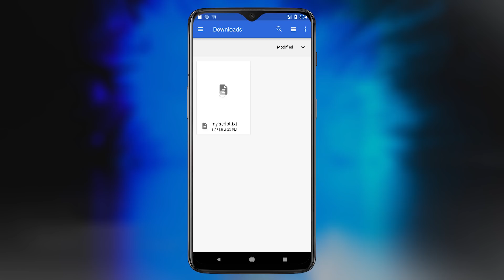Nano Teleprompter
Nano teleprompter will fulfill all your needs. with all the options that you can dream of

1- An adjustable floating widget that you can use while using the phone camera. You can resize and drag the window freely.

2- It can be used with any camera app Unlike other teleprompter apps this app can be used with any camera app in landscape and portrait mode.

3- Custom colors and opacity for the text and the background

4- Import your script with one click

5- Highlight important phrases just select the phrase and then the color

6- Open any text file directly in the floating widget. In your file explorer open a text file and choose Nano Teleprompter to open it or just select some text and press share, then select Nano Teleprompter. it will automatically open your camera app too.

7- Gesture control don't bother with numbers. Pinch to make the text bigger, and drag from the corner to change the window size

8- Adjustable delay you can delay the scrolling for a specific number of seconds

If you are looking for a feature rich teleprompter app , look no more :)
We are always working on adding new features to our Teleprompter

the best Teleprompter for android phones